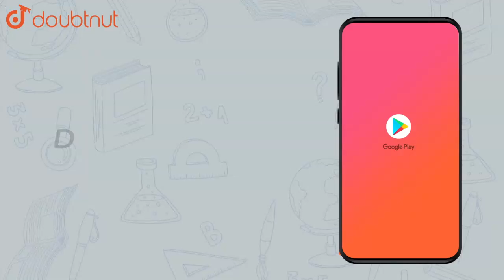Prove that the parallelogram circumscribing a circle is a rhombus | Class 10 Maths | Doubtnut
Prove that the parallelogram circumscribing a circle is a rhombus.

Online Class में Admission लेने के लिए यहाँ click करें :
👉Class 10 | CBSE Boards | English Medium :

👉 Have Any Query? Ask Us.